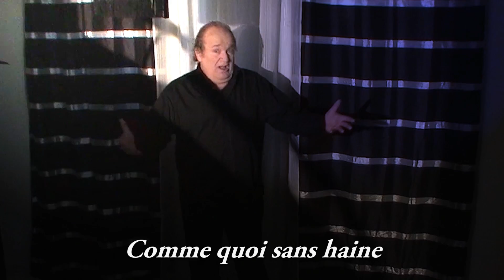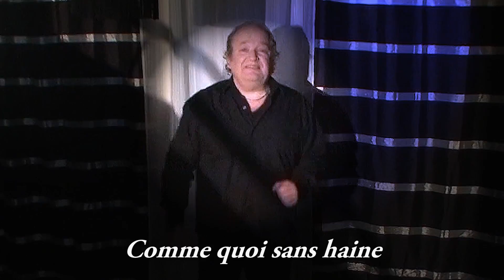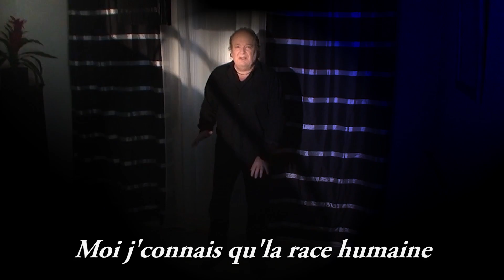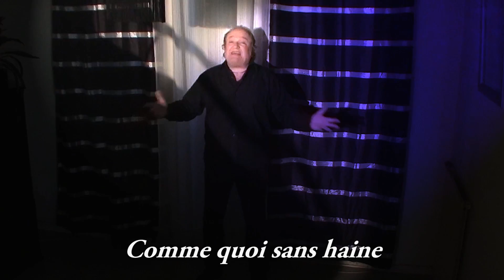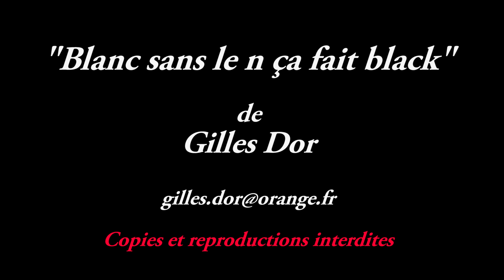🎵🅱️" Blanc sans le n ça fait black " 🎸🎤 sans lunettes noires Gilles Dor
Achetez mon CD, le "Best Dor", gravure unique des 20 chansons que vous choisissez parmi vos préférées. (Meilleur son que sur Youtube (MP3), puisqu’en format Wave).

COPIES ET REPRODUCTIONS INTERDITES ! Contenu protégé par Copyright, Contrevenants s'exposant à poursuites !!
Accords : Sol/Mi m  ---   Do  ---  Sol/Ré/Sol/Ré